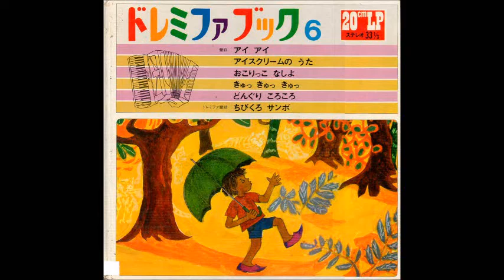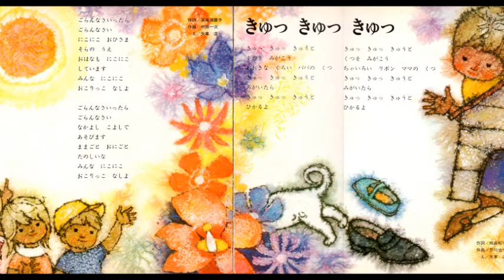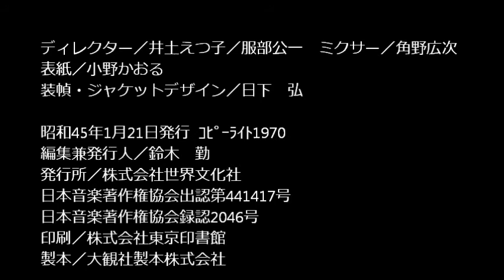ドレミファブック06A アイ アイ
懐かしいドレミファブック、発掘しました。「きゅっ　きゅっ　きゅっ」の作曲は芥川也寸志さんです。

アイ　アイ
え／中谷千代子
作詞／相田裕美　作曲／宇野誠一郎　　編曲／宇野誠一郎　歌／水谷玲子

アイスクリームのうた
え／山田三郎
作詞／さとうよしみ　作曲／服部公一　編曲／服部公一　歌／加藤みどり

おこりっこ　なしよ
え／矢車　凉
作詞／深尾須磨子　作曲／中田一次　編曲／中田一次　演奏／水谷玲子

きゅっ　きゅっ　きゅっ
え／矢車　凉
作詞／相良和子　作曲／芥川也寸志　編曲／山内正治　歌／斉藤裕子／倉橋淳子

どんぐり　ころころ
え／武井武雄
作詞／青木存義　作曲／梁田　貞　編曲／山内正治　歌／村越伊知郎